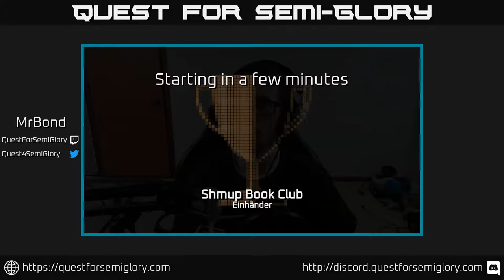Shmup Book Club, Aug 2021 - Einhänder / Super Nova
Einhänder (1997, PSX)

Super Nova (1993, SNES)